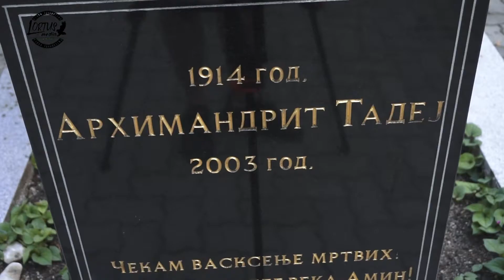Manastir Vitovnica - Uspenje Presvete Bogorodice, Velika Gospojina 28.08.2020. LORTUS media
Manastir Vitovnica je u petak, 28.avgusta 2020. godine proslavio hramovnu slavu, Uspenje Presvete Bogorodice, Veliku Gospojinu.